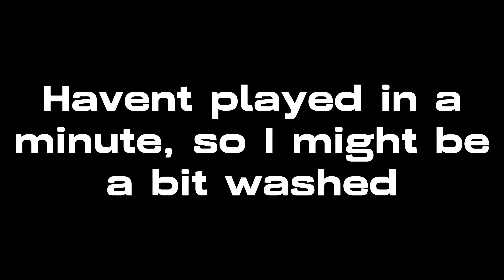Sunflower | Gorilla Tag Montage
yes, I am in the spider man phase and I will never leave it.

My settings:
72hz

Video settings:
Capcut
Full capture

Thumbnail:
Photoshop